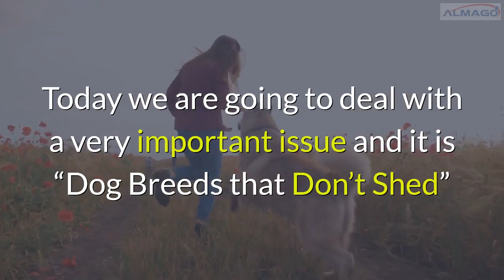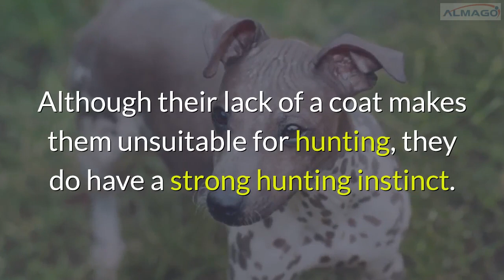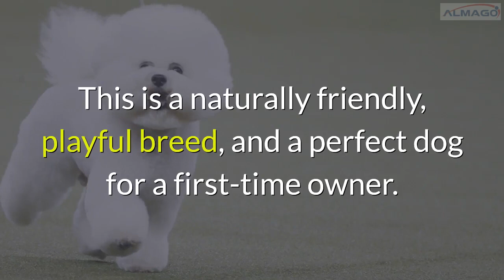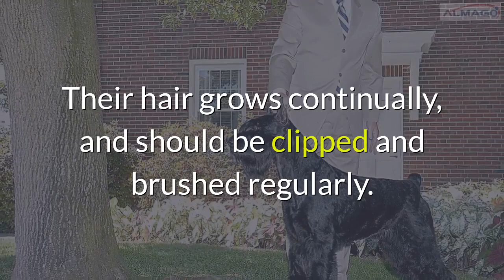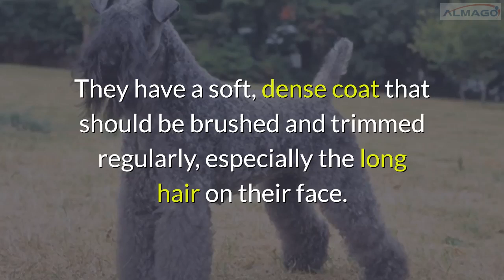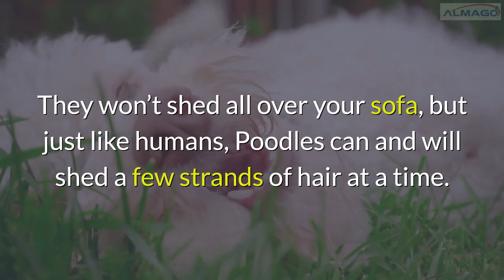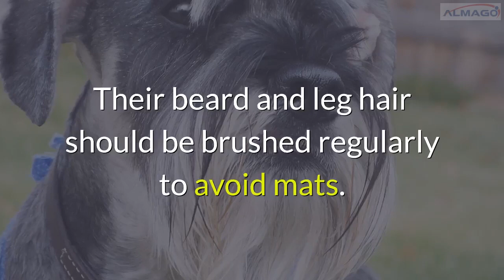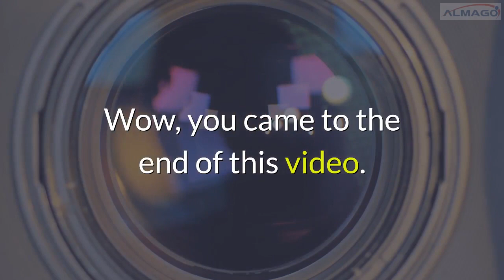🔥Tips and Complete Guide dog breeds that dont shed 2020 . WAOOOO 👍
🔴Looking for TIPS and SECRETS about  dog breeds that dont shed
Discover in about 10 minutes how to  “ dog breeds that dont shed a lot of hair  ”  and show you an infallible and simple dog training system game based

🔴 Look at this for your pet, fantastic

Thank you in advance for visiting my channel dedicated to the happiness and health of dogs.

Today we are going to deal with a very important issue and it is  dog breeds that dont shed

If you’ve always wanted to own a dog but you cannot deal with tumbleweeds of dog hair around your home, or if allergies have always held you back, worry no more.

Bedlington Terrier.

Bichon Frise

Chinese Crested

These playful little dogs are similar in appearance to the Chihuahua, with their small size and overall body shape.

Giant Schnauzer

Lagotto Romagnolo

Maltese

Miniature Schnauzer

Peruvian Inca Orchid

The hairless variety of this breed comes in three different sizes: small, medium, and large. They are affectionate, loyal, and can be very protective.

Poodle

These dogs would do best in an active family, as they are highly energetic. They are adventurous and fun-loving dogs.

This breed is playful, active, and needs daily exercise. They adapt well to their living environments and are good with children.

Spanish Water Dog

The Spanish Water Dog is hard-working, affectionate, and loyal, making them great watchdogs.

The “medium-sized” member of the Schnauzer family, the standard, is fearless and affectionate.

Xoloitzcuintli

This breed comes in three sizes – toy, miniature, and standard, as well as two varieties: hairless and coated.

dog breeds that dont shed
small dog breeds that don't shed
small dog breeds that donâ€™t shed
small dog breeds that don't shed a lot
10 small dog breeds that don't shed
dog breeds that don't shed much
small dogs that don't shed
small dog breeds
dog breeds
small dog that does not shed
small dog that doesn't shed
non shedding dog breeds
small dogs
small dogs that dont shed
small non shedding dogs
small non shedding dogs breeds
dogs
dogs 101
low shedding dogs
non-shedding dogs
dog breeds that dont shed a lot of hair